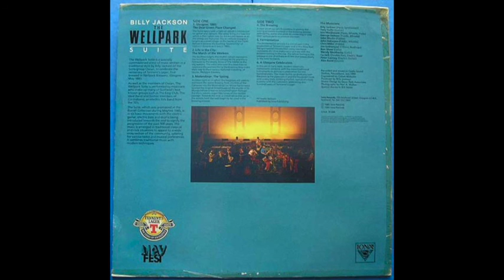The Wellpark Suite - 03 Molendinar, The Spring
The Wellpark Suite (1985) Billy Jackson

Commissioned to celebrate the centenary of the Tennents Lager in Glasgow.

Recorded At – Castle Sound Studios
Mixed At – Castle Sound Studios
Phonographic Copyright (p) – Iona Records
Published By – Iona Publishing
Credits

Cello – Ron Shaw (2), Wendy Weatherby
Cittern, Bodhrán – Jim Sutherland
Composed By, Harp, Synthesizer – Billy Jackson (2)
Double Bass, Electric Bass – Cy Jack
Drums – Alex Baird
Electric Guitar – Peter Cairney
Fiddle – Chris Miller (3), John Martin (7)
Fiddle, Whistle – George Jackson (4), John Gahagan
Guitar – Tony Cuffe
Pipe, Whistle, Flute – Iain MacDonald